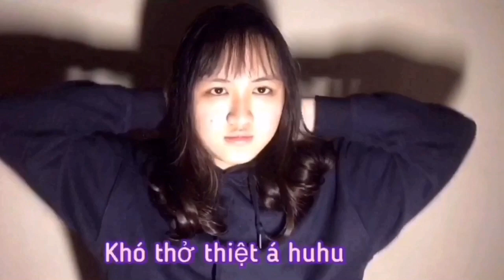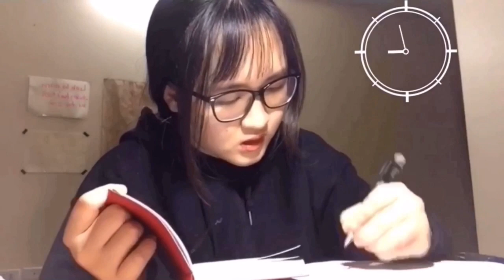꧁ 𝚀𝚞𝚊𝚛𝚊𝚗𝚝𝚒𝚗𝚎 𝚝𝚒𝚖𝚎 ꧂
Xin chào các bạn, ở nhà hoài chán ghê á nhưng mà vì sức khoẻ của mình cũng như cộng đồng thui hê hê. Chúc các bạn một ngày cách li xã hội vui vẻ nha ❤️
Musician: @iksonofficial

Musician: Jef